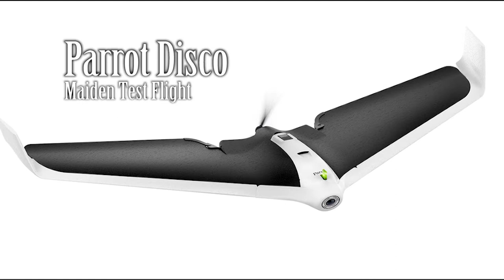Parrot Disco - Maiden Test Flight and Failed Launch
This is a maiden test flight and how not to launch the Parrot Disco.  This is a great craft and very easy to fly as a beginner to fixed wing craft. It was once selling as an expensive flyer, its prices have dropped dramatically as Parrot have stopped making it possibly due to a new release coming in the future.